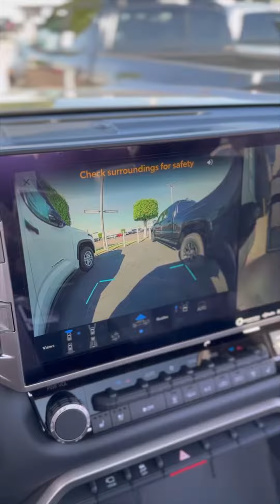2024 Tundra Limited 4X4 CrewMax